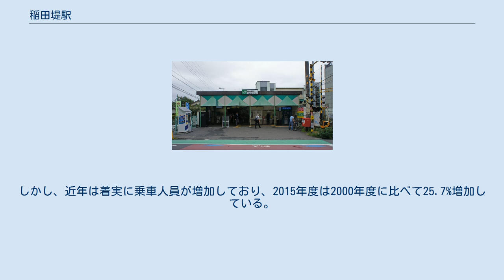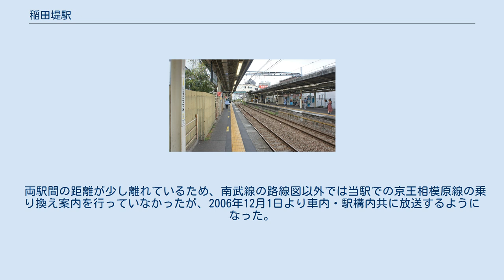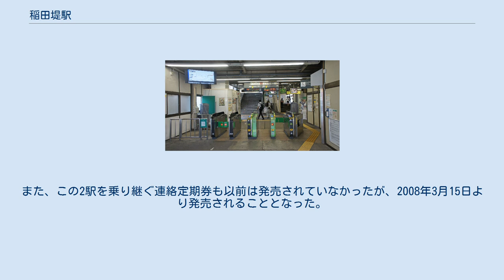稲田堤駅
稲田堤駅（いなだづつみえき）は、神奈川県川崎市多摩区菅稲田堤一丁目にある、東日本旅客鉄道（JR東日本）南武線の駅である。
 南武線における神奈川県内最北の駅であり、横浜支社管内もこの駅までとなる。
 相対式ホーム2面2線を有する地上駅で、2つのホームは跨線橋で結ばれている。
上り（川崎方面）ホームの立川駅方の端に改札口がある。
 登戸駅管理の業務委託駅（JR東日本ステーションサービス委託）である。
2015年2月8日より、始発から午前6時30分までの間は遠隔対応（インターホン対応は登戸駅が行う）のため改札係員は不在となり、一部の自動券売機のみ稼働する。
 2012年に川崎市より、2014年着工、2017年完成の予定で橋上駅化されることが発表された。
これにより下り（立川方面）ホーム側に南口が開設され、当駅から京王稲田堤駅南口に行く際に踏切を渡る必要がなくなる。
用地取得が難航し、当初計画から遅延している状況であったが、2018年7月31日にJR東日本と川崎市との間で、橋上化と自由通路設置についての協定が結ばれ、2024年春の完成を目指して工事が行われる。
 （出典：JR東日本:駅構内図） 2020年（令和2年）度の1日平均乗車人員は19,634人で、乗り換え路線のない武蔵中原駅や武蔵新城駅より少ない。
しかし、近年は着実に乗車人員が増加しており、2015年度は2000年度に比べて25.7%増加している。
さらに、2008年度の乗車人員の増加率は南武線では最高の前年度比5.0%増だった。
南武線の駅の中では第9位となる。
 乗車人員の増加に伴い、南武線で運行されている、南武線 - 山梨方面の臨時列車が停車するようになった。
 両駅間の距離が少し離れているため、南武線の路線図以外では当駅での京王相模原線の乗り換え案内を行っていなかったが、2006年12月1日より車内・駅構内共に放送するようになった。
また、この2駅を乗り継ぐ連絡定期券も以前は発売されていなかったが、2008年3月15日より発売されることとなった。
 読04(生田折返場行き)は、菅高校の生徒で混雑する。
 注釈 出典